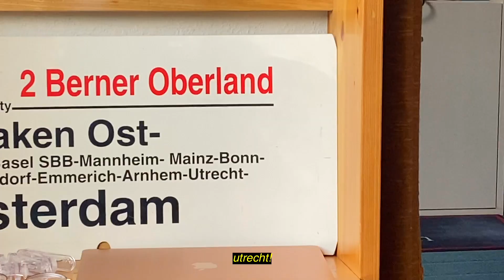a week in switzerland – interlaken, lauterbrunnen & zurich